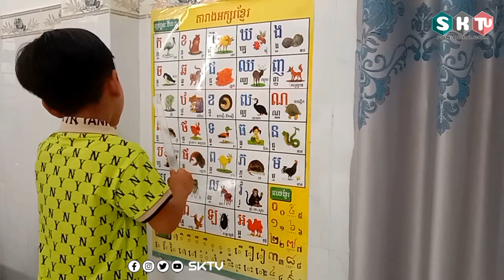មកស្ដាប់អូន សម្បត្តិ មុនីរៈ អាយុ៤ឆ្នាំ អានព្យញ្ជនៈខ្មែរ ៣៣តួ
Dear Subscriber And Visitor, In this video will show you about .! We hope you like this video...!